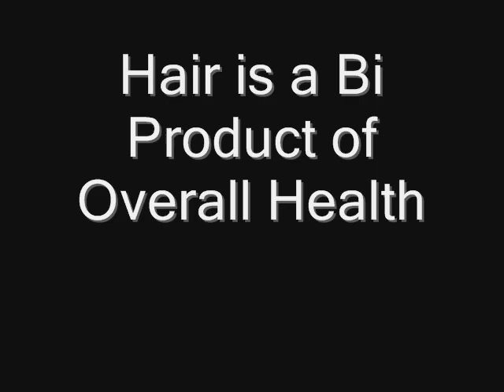Hair Grows On It's Own (My Hair Care Manifesto)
I feel that this video is my manifesto, my platform the secret to hair growth is to stop damaging the hair you already have! You cannot make your hair grow faster. We don't retain our length because we damage our hair. Blood flow to the scalp is the only thing that can make hair grow. Healthy hair is a bi product of overall health. Diet, exercise and water are very important for hair growth. Hair grows slowly so we must have patience. Hair is fragile so we must protect it. Products are meant to style hair not make it grow. Products that claim to grow hair only make that claim in order to get people to buy their products. For black men and women is has been extremely hard for us to grow long hair but it is extremely simple. We have over thought the process I'm here to break it down.